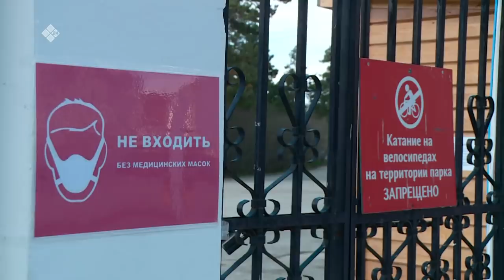«Саха сирэ» информационнай биэрии. Ыам ыйа 26 күнэ, 20:30 ч